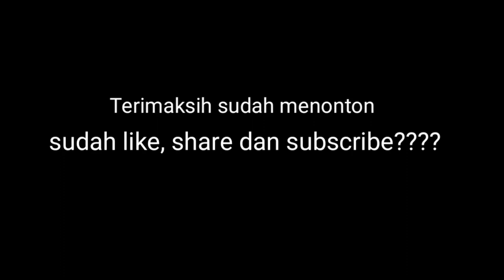Perakitan gardan Dyna 130 ht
perakitan gardan mobil dyna 130 ht
merakit gardan dump truk dyna
cara merakit gardan mobil
tutorial merakit gardan
cara stel gardan mobil